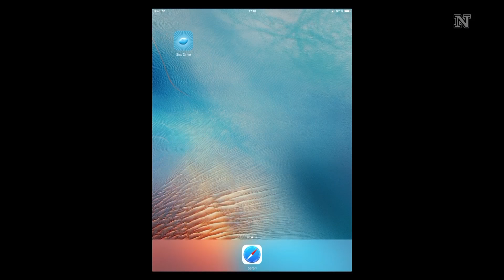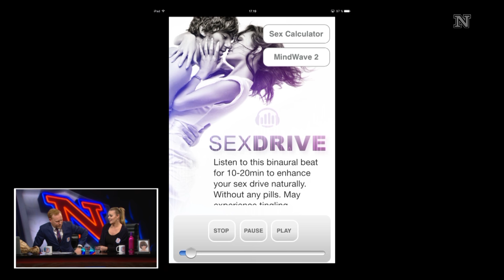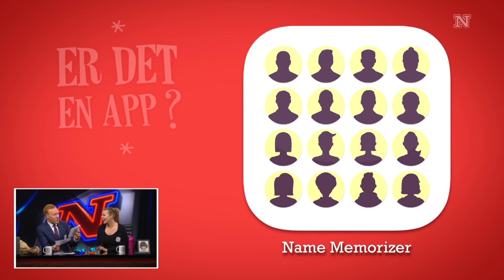'Er det en app?' med Lina Rafn